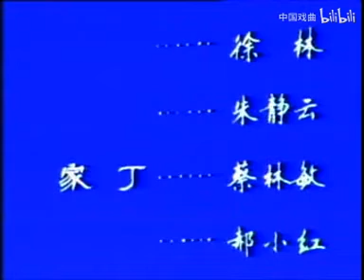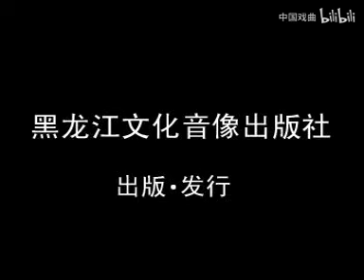【越剧】《罗衫血泪》镇江市越剧团（张韵 吴秀英 张琪燕 张小兰 王雅美 陈立秋 沈彩清 姚美芳 戴玉英）